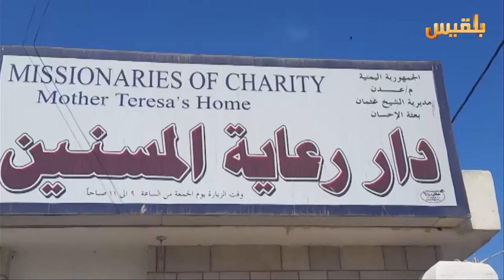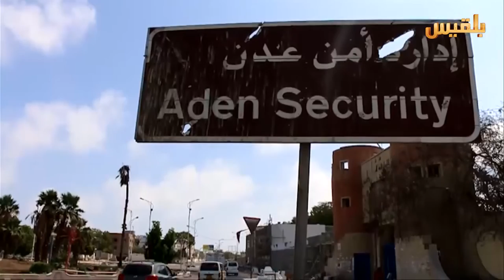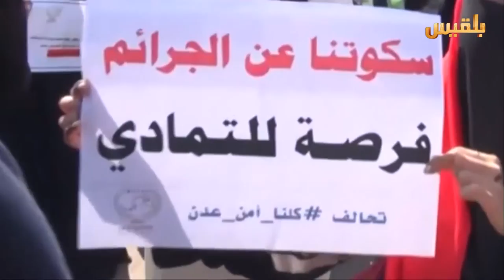عدن.. وقفة إحتجاجية تنديداً بالهجوم الإرهابي على دار المسنين | تقرير: آدم الحسامي